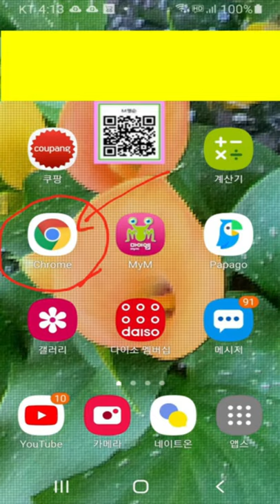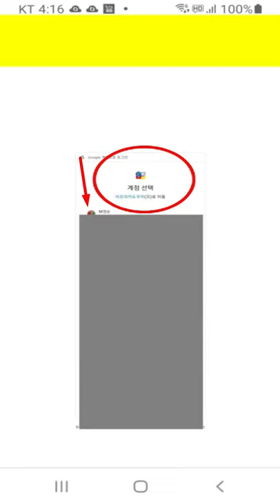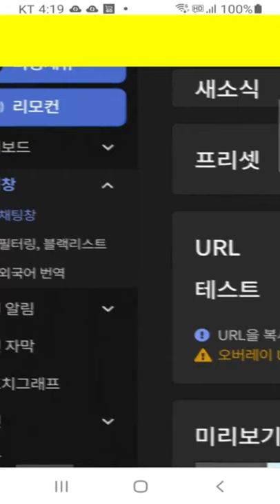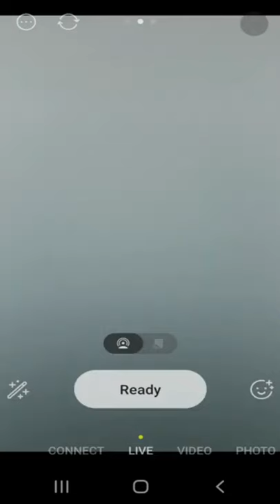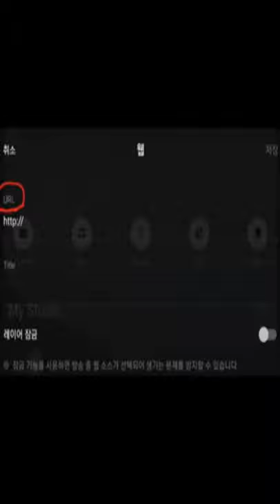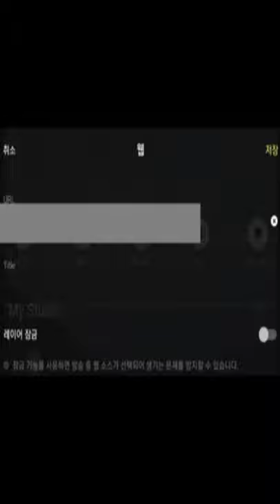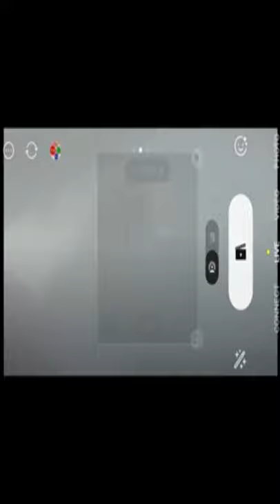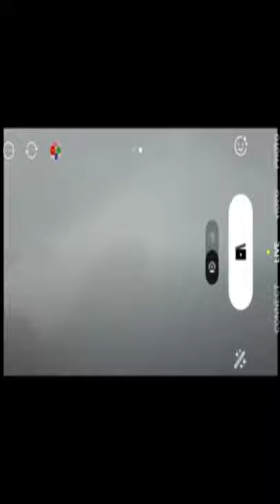🌸​ 실시간방송 아프리카 알림. 전 자 채 팅 알림 전자 로봇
실시간 방송 전자 도우미 채탱 읽어주는
도우미 아가씨 설정  질문이 있어서
영상으로 답해드립니다.

유친시청자님 께  도움이 돼었으면 합니다.

따라만 하시면 될꺼예요.

급하게 영상 제작을 하여
영상이 어설프긴 하네요 .'
이해를 부탁 드립니다.